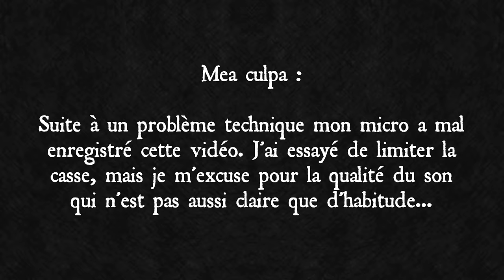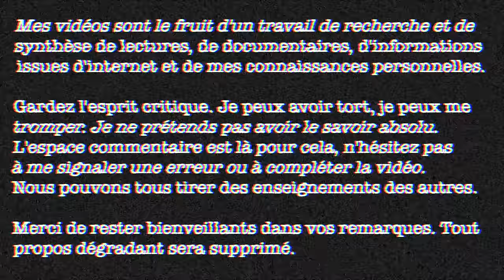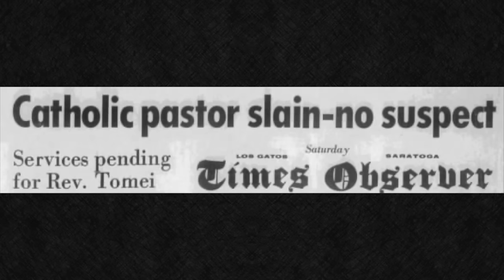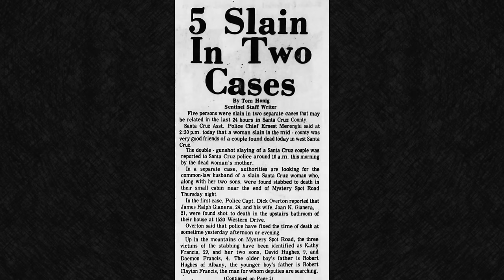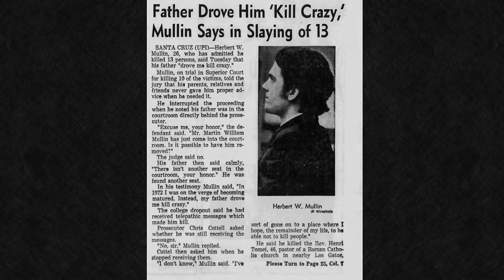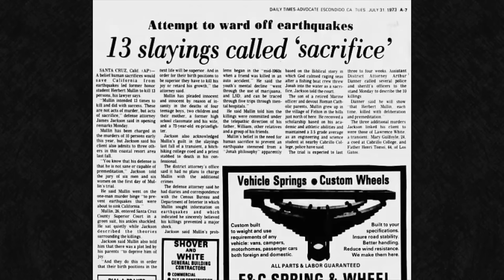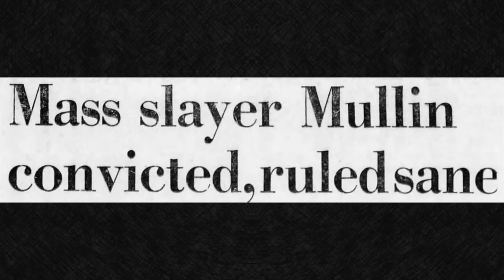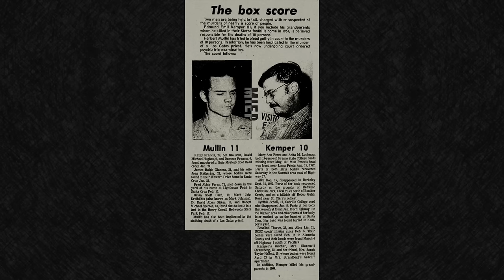HERBERT MULLIN, le tueur psychotique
En l'espace de 4 mois, Herbert Mullin a tué 13 personnes, convaincu que ces meurtres permettraient d'éviter une catastrophe naturelle...

Pour découvrir "Mémoires d'un expert psychiatre", le nouveau roman d'Angelina Delcroix, c'est juste

Fun fact n°239 : il est impossible de fredonner en se bouchant le nez 🎶